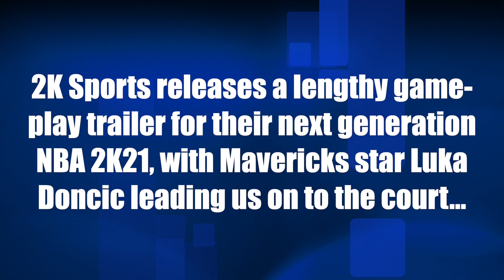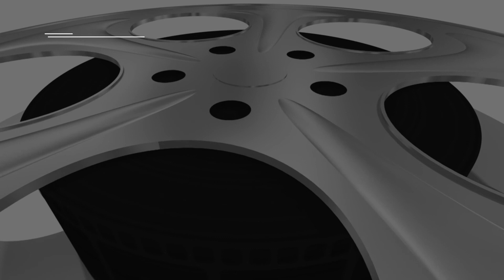2K Sports releases a must-see lengthy game-play trailer for their next generation NBA 2K21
2K Sports releases a lengthy game-play trailer for their next generation NBA 2K21, with Mavericks star Luka Doncic leading us on to the court...